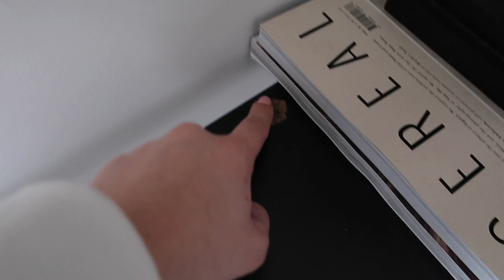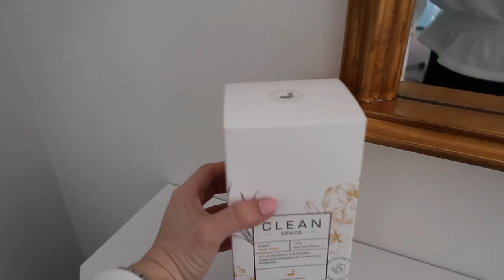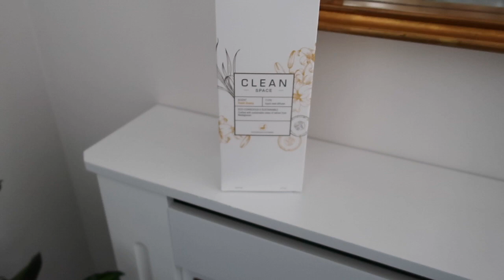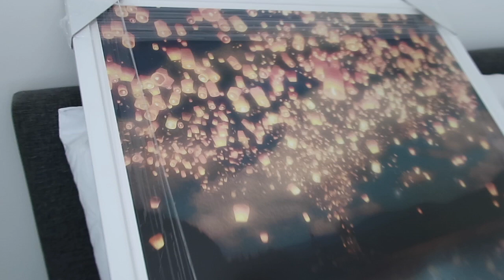A Huge Wardrobe Clear Out, Reorganising My Shelves And A Cosy, At Home Vlog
ISOLATION DIARIES - Being at home as given me the opportunity to get all the jobs done I’ve been putting off. So welcome to a vlog full of organisation, decluttering and staying at home.

What I’m Wearing:

Day 1:
White Organza Blouse
Rose Gold Bracelet
Wishbone Bangle

Day 2:
Whistles Tee

Products Featured:

Shelves (similar)
Chloe Tess
River Island Quilted Bag (gifted)
Sunglasses (gifted)
Clutch Bag
Dior Clutch (alternative)
YSL Bag
Jewellery Box (similar)
Chanel Book
Eiffel Tower
Louis Vuitton Pochette Metis Bag
Bow Shoes
Jo Malone Perfumes
Gold Trays - Primark
Quilted Box Bag
Boobie Pot - @houseofconcrete
Cowboy Boots
Pointed Tow Boots
Paris Jumper
White Fluffy Jumper
Cable Knit Jumper
Polka Dot Jumper
Basket - Primark
Louis Vuitton Travel Bag

Consol Table
Antler Head
White Company Diffusers

Reed Diffuser
Gold Mirror